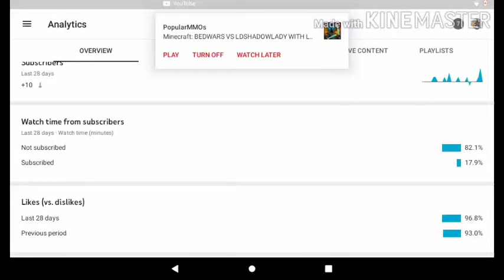If a show this image then I will magicaly get more subs